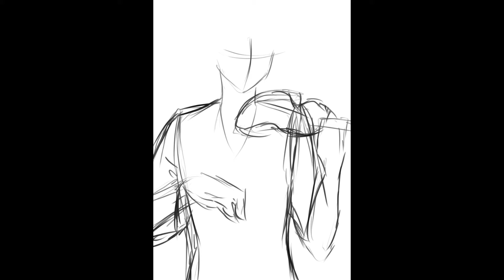Illustration Making - Dohalim (Tales of Arise) Timelapse Video with Clip Studio Paint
“Life without you, would be no life at all.”
Honestly I thought the game were boring, until I saw him 😂

MUSIC